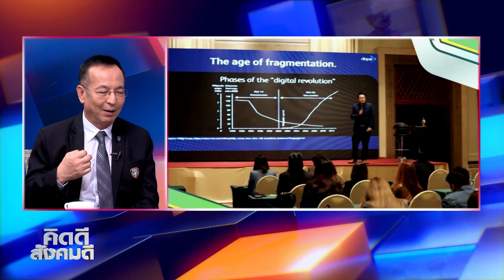หลักสูตรการบริหารงานตำรวจในยุคดิจิทัล⎜คิดดีสังคมดี⎜22.10.66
คิดดี สังคมดี⎜หลักสูตรการบริหารงานตำรวจในยุคดิจิทัล
O/A : 22/10/66

แขกรับเชิญ :
• พลตำรวจโท รัษฎากร ยิ่งยง
ผู้อำนวยการหลักสูตรการบริหารงานตำรวจในยุคดิจิทัล